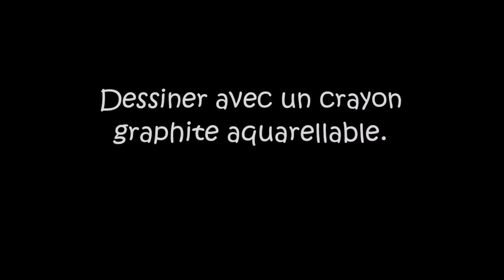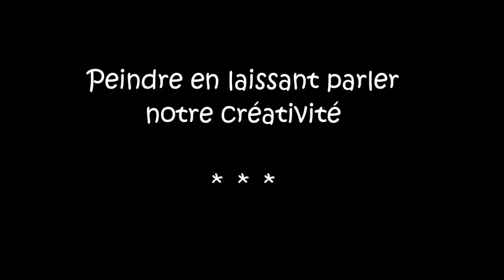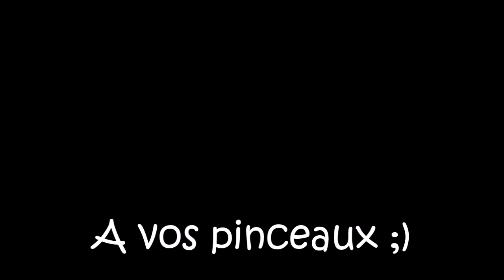Dessin Aquarelle - Ours musicien guitariste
Pensez à faire un tour sur mon Blog pour des informations utiles.
Inspirée d'une image prise sur Internet